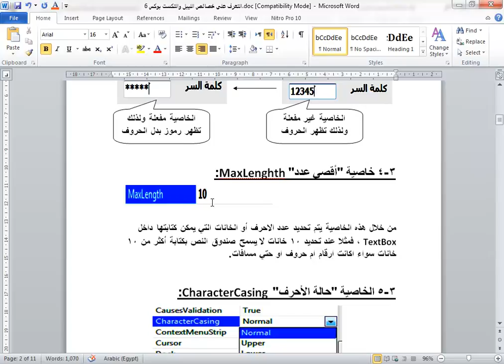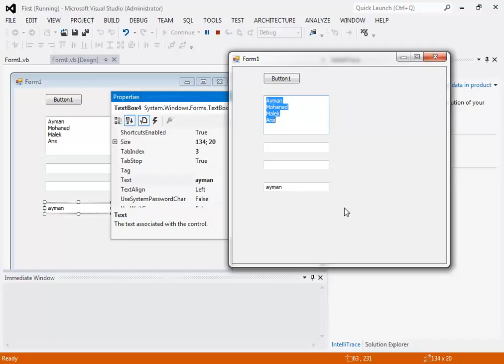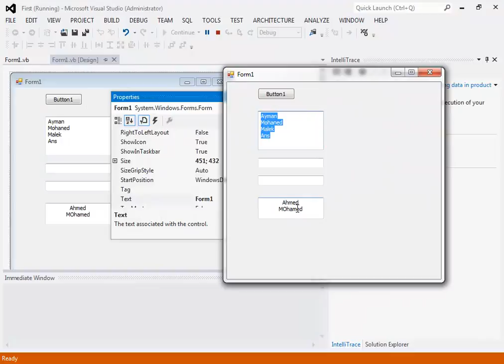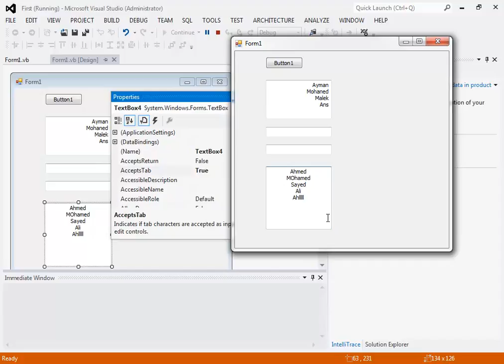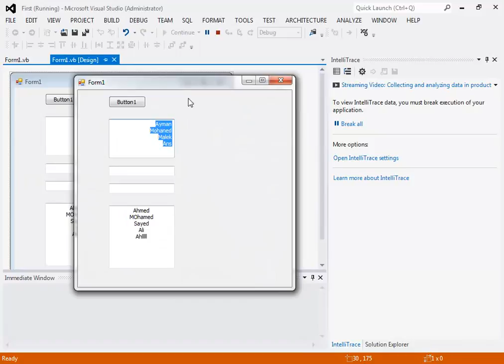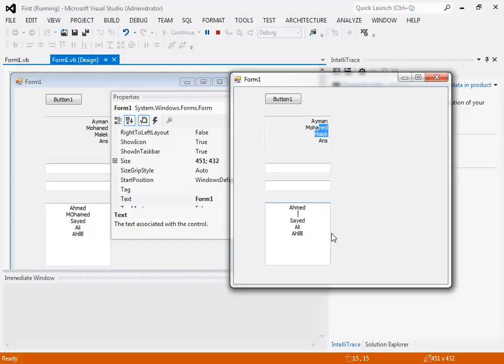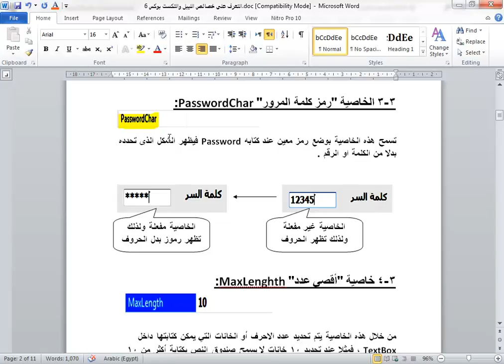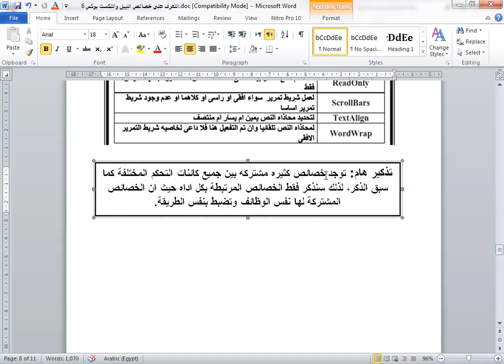6-2 الخصائص المتقدمة لكائن Text Box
- صندوق النص Textbox .
3-1 الخاصية " للقراءة فقط" ReadOnly .
3-2 الخاصية "متعدد الأسطرMultiline .
3-3 الخاصية "رمز كلمة المرور" PasswordChar .
3-4 خاصية "أقصي عدد" MaxLengh .
3-5 الخاصية "حالة الأحرف" CharacterCasing .
3-6 الخاصية "أشرطة التمرير" Scrollbars .
3-7 والجدول التالي يوضح ملخص عام وشامل لخصائص TextBox control .
ملخص نهائي .
4- أداة "العناوين" Label .
4-1 خاصية "تحجيم تلقائي للأداة" AutoSize .
4-2 الخاصية "نمط الإطار" BorderStyle .
4-3 والجدول التالي يوضح ملخص عام وشامل لخصائص Label control .